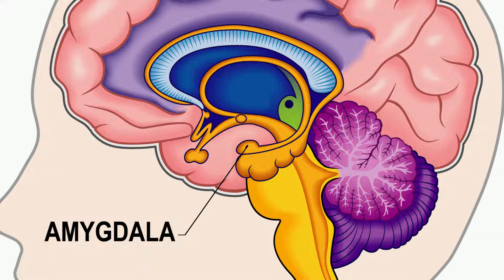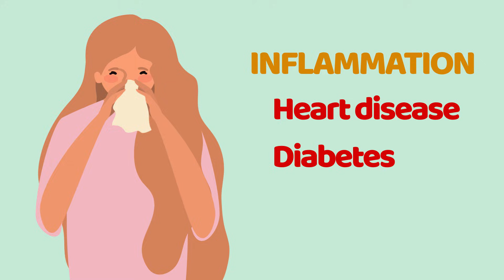How Stress Affects the Brain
Stress is a normal part of life, but when it becomes long-term or overwhelming, it can be harmful.  Learn what happens in your brain when you’re stressed, how stress can negatively affect your body, and what practices you can adopt to help keep it under control.